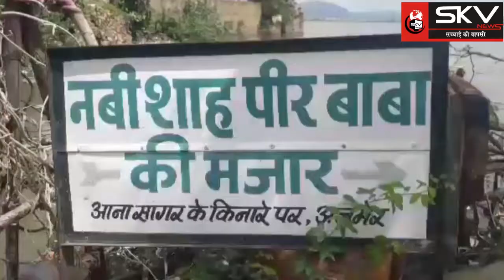हजरत नबी शाह पीर बाबा की दरगाह पहुंचने के लिए अकीदतमंदो को उठानी पड़ रही है परेशानी